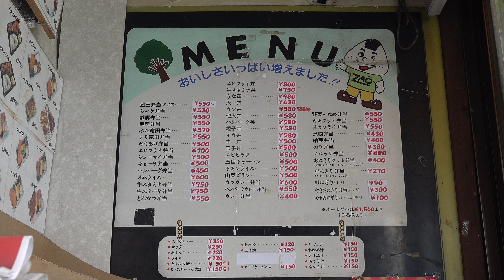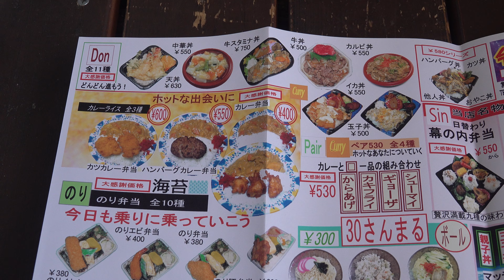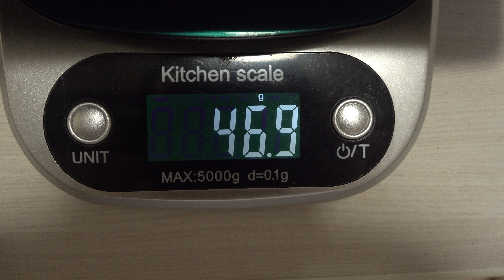2023 上山市弁天 「蔵王弁当」 ⑮ とんかつ弁当 4K版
上山市では有名な弁当屋に行ってきました。
蔵王弁当は量が多い割に安いのが評判。
蔵王弁当 お店のホームページ

2023 上山市弁天 「蔵王弁当」 ⑤ 焼肉弁当 (帰宅後温めたら容器が変形) 4K版
2023 上山市弁天 「蔵王弁当」 ⑥ シューマイ弁当 (帰宅後温めたら容器が変形) 4K版
2023 上山市弁天 「蔵王弁当」 ⑦ とり竜田弁当 (帰宅後温めたら容器が変形) 4K版
2023 上山市弁天 「蔵王弁当」 ⑩ カレー弁当(帰宅したら中身が偏っていました)・唐揚げ5個(バラ売り) 4K版
2023 上山市弁天 「蔵王弁当」 ⑪ 五目チャーハン弁当(大)・唐揚げ5個(バラ売り) 4K版
2023 上山市弁天 「蔵王弁当」 ⑬ 中華丼(帰宅後温め直したら容器が変形)・ポテトサラダ 4K版